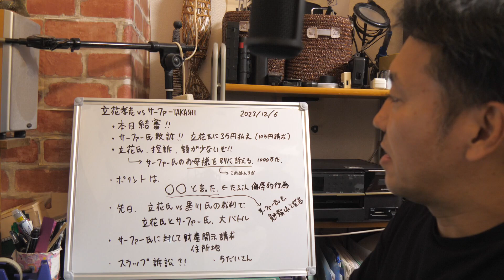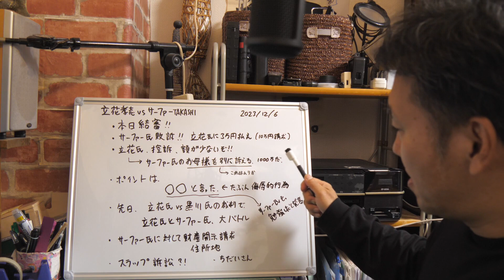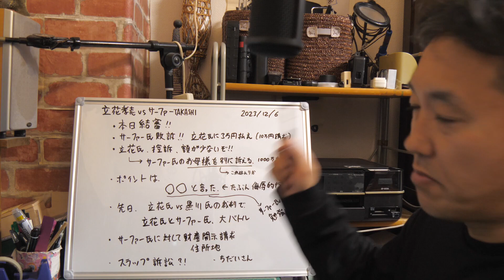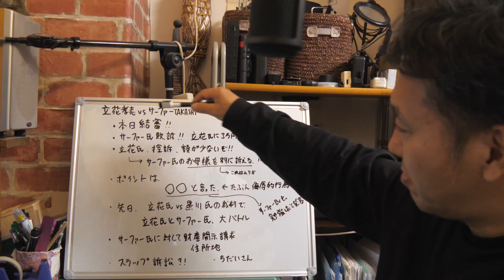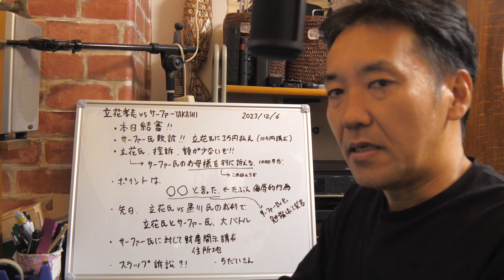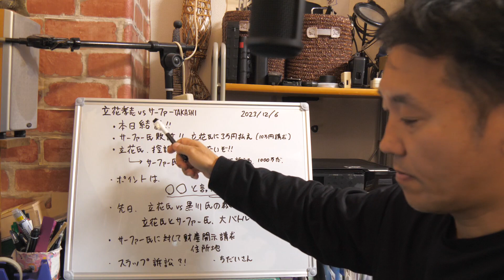立花孝志氏vsサーファーTAKASHI裁判 徹底分析（分析は動画後半です） ブービーワード使用者を見極める眼力を発揮か vs選挙ウオッチャーちだい氏とで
河野孝志 サーファーTAKASHI

立花孝志
サーファーたかし裁判負け！実際住んでいる住所と住民票の住所が違うので、現在財産開示請求が遅れていますが、必ず特定します！

N国市議に勝訴したライター「スラップ訴訟は民主主義をぶっ壊す」

■PC
CPU：intel Core i7 6700K 4.0GHz(Max 4.6)

OS：Windows10 home

・自作